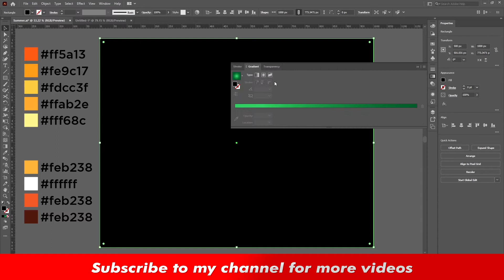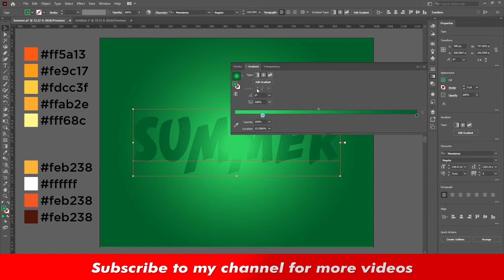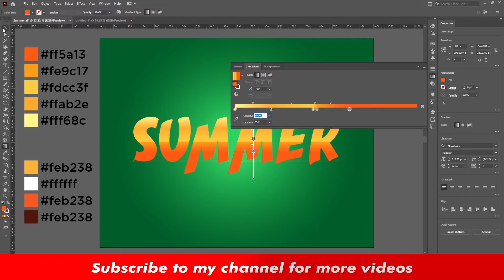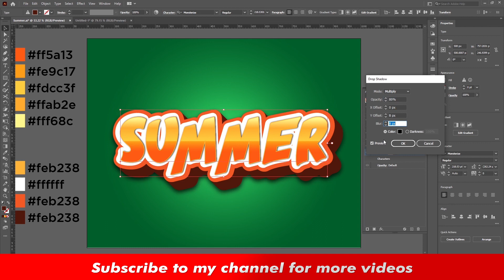Adobe Illustrator | Create 100% Editable 3d Text Effect | Summer Holiday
In this video we'll learn how to create editable 3d text effect in Adobe Illustrator. You can use these text effects in your graphic designs. Very beautiful and attractive text effect that'll give your design a premium look.

One of the key benefits of this tutorial is that it demonstrates how to create a fully editable 3D text effect, meaning that viewers can easily customize the design to suit their individual needs and preferences. By the end of the video, viewers will have learned how to create a dynamic and versatile typography design that's perfect for a wide range of summer-themed projects, from social media graphics to party invitations and more.

If you need source file you can download that using below link.

🎧 Available  👉 ●  Spotify  ●  iTunes/Apple  ●  YouTube Music and other music service

Slow melodic rap beat (prod.anwbeats)